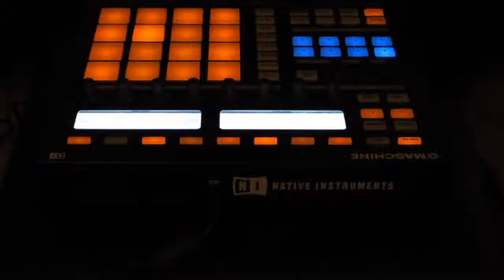Ni Maschine live HipHop Beat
Live HipHop Beat with the Maschine Mk1 from Native Instruments.